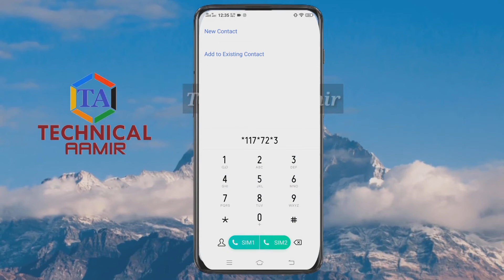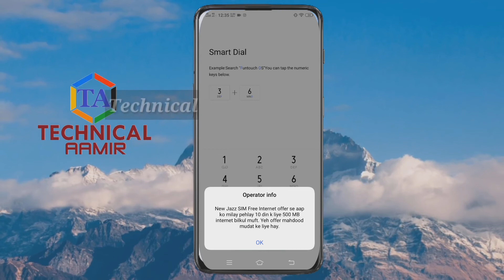Mobilink Free Internet 2020 Magic Code try your Luck and Win Upto 10gb Internet 100% Live Proof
***First of All Please Subscribe My Channel & Must Press on the Bell Icon & Get Notifications for upcoming videos because i daily upload technical videos maybe wo apky liye bhot Helpful Hosakty hai***

Today's in this video i am going to show you how get free internet just dial one magic code you ll get 500mb internet to 10gb internet try your luck.